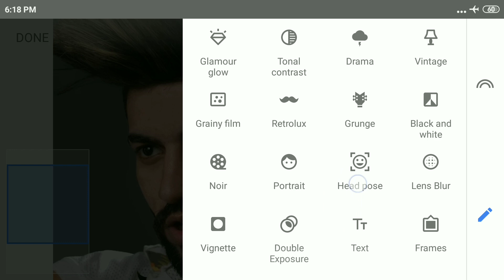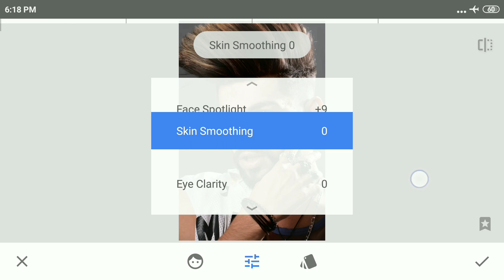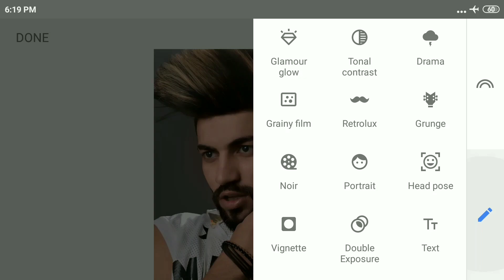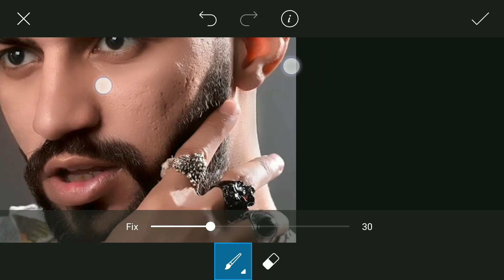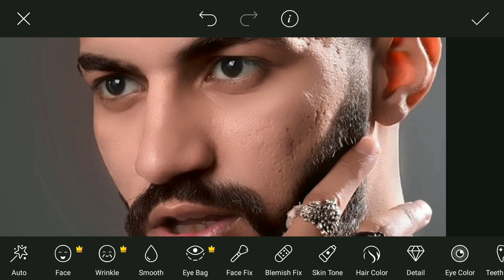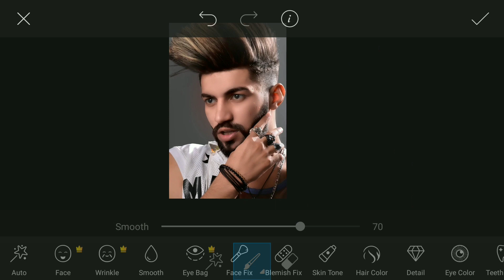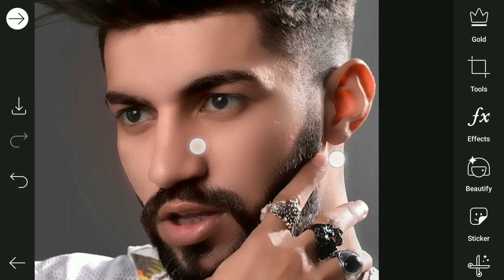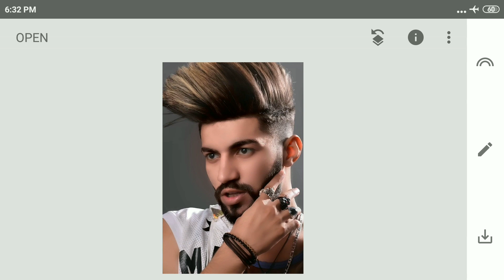Snapseed Face smooth trick || Snapseed Face Clean new trick || Face smooth Kayse kare || Alfaz Edit